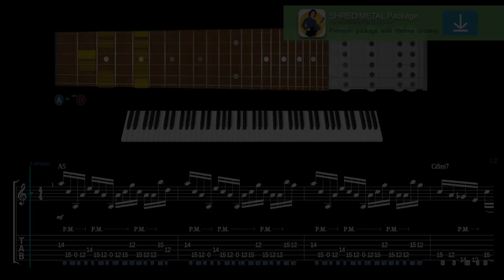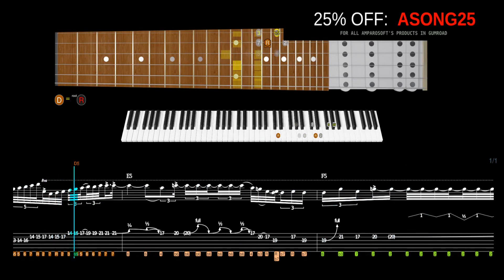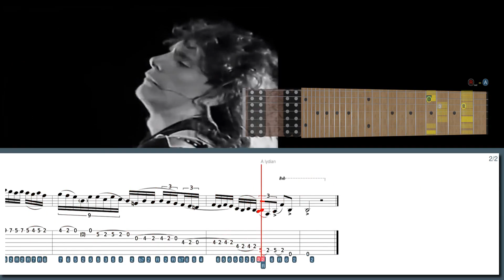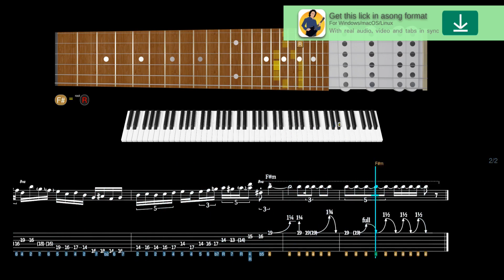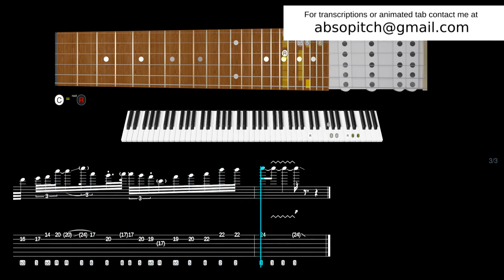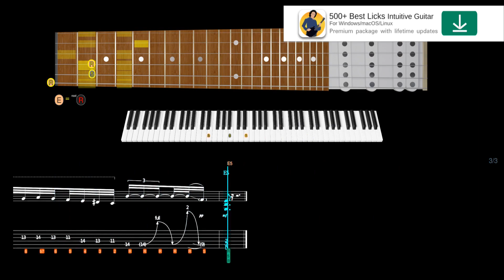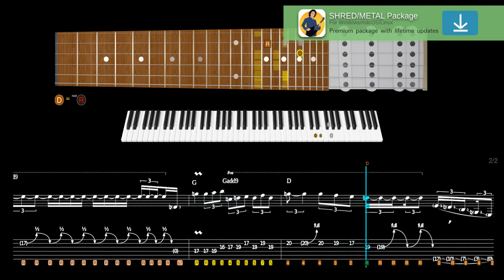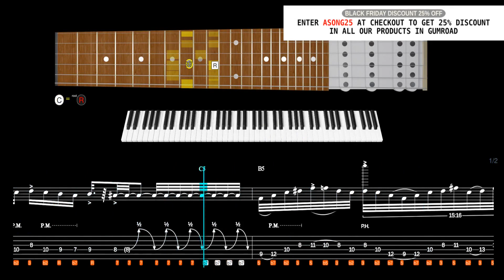When You Realize JEFF LOOMIS is the King of Metal Guitar!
600+ "Best Licks - Intuitive Guitar" Full Series for Windows, macOS and Linux (hundreds of asong files, free new updates):

Learn this lick in style with our high-tech software:
String-skipping P.M. ostinato in the style of Jeff Loomis:

Suggested licks:
Lick No. 65 - New strings in the style of Jeff Loomis
Lick No. 159 - Shredding licks in the sand in the style of Tony Macalpine
Lick No. 95 - String-skipping Tapping in the style of Michael Romeo
Lick No. 115 - Intervallic sweeping in the style of Steve Vai
Lick No. 257 - Rapidfire pentatonic shred lick in the style of John Sykes
Lick No. 123 - Jason Becker style arpeggio in the style of Jeff Loomis
Lick No. 146 - Cool G dorian bending lick in the style of John Petrucci
Lick No. 475 - Neighbor-note pedal tone lick in the style of Michael Romeo
Lick No. 239 - Dim. 7th pattern w chromatics in the style of Jeff Loomis

00:00 Intro
00:02 Jeff Loomis lick #10
01:10 Tony Macalpine lick #9
02:14 Michael Romeo lick #8
03:13 Steve Vai lick #7
04:22 John Sykes lick #6
05:41 Jeff Loomis lick #5
07:10 Paul Gilbert lick #4
08:49 John Petrucci lick #3
10:36 Michael Romeo lick #2
11:40 Jeff Loomis lick #1
12:39 600+ Best Licks Package